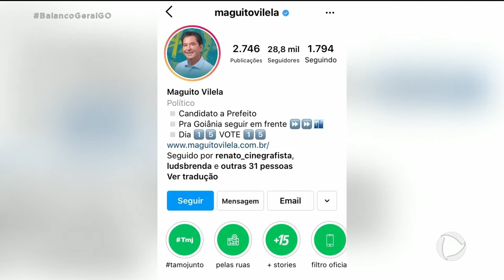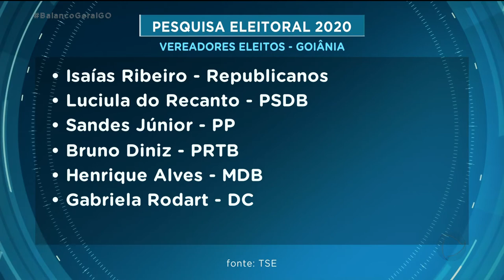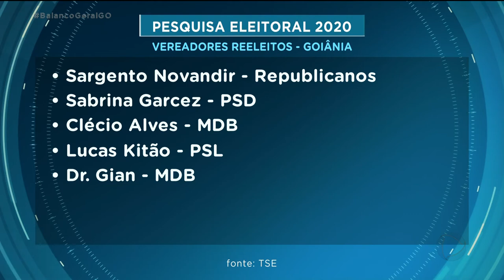ELEIÇÕES 2020: CÂMARA MUNICIPAL DE GOIÂNIA TERÁ 21 NOVOS NOMES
A CÂMARA MUNICIPAL DE GOIÂNIA TERÁ 21 NOVOS NOMES A PARTIR DE JANEIRO. APENAS 14 PARLAMENTARES DA ÚLTIMA LEGISLATURA FORAM REELEITOS.